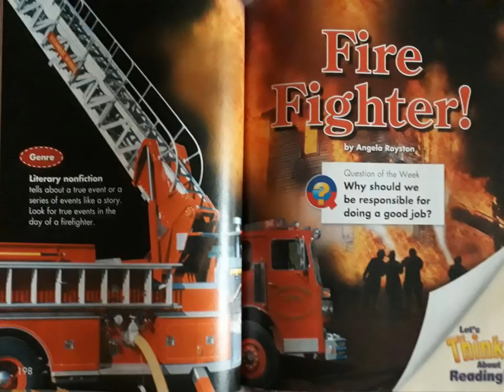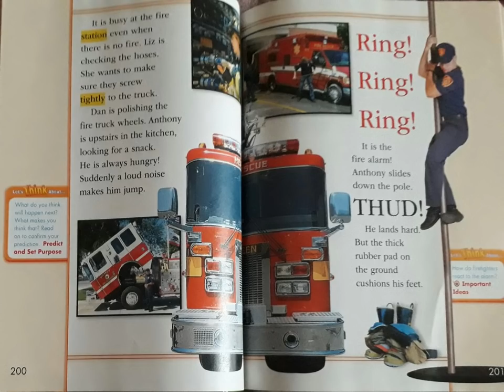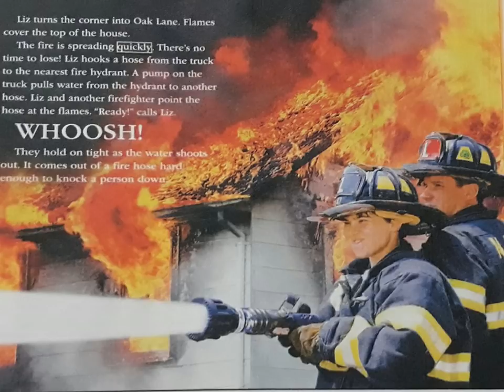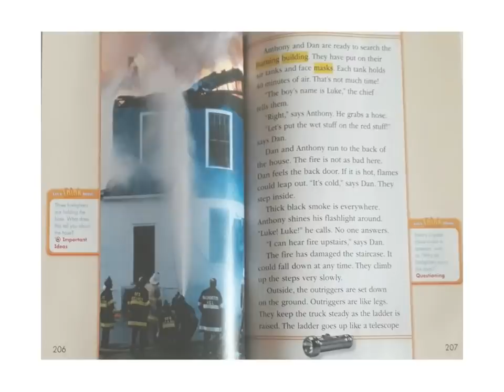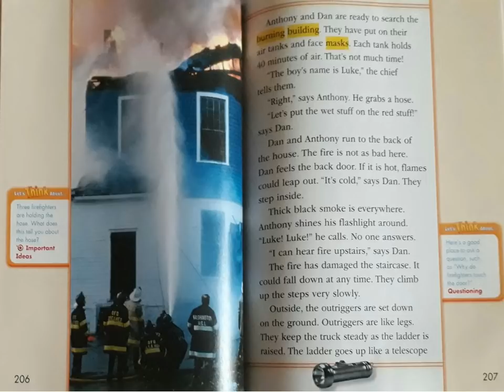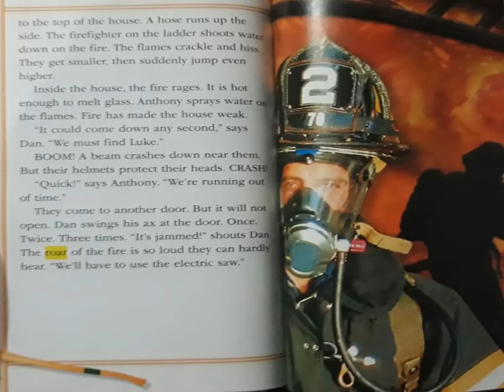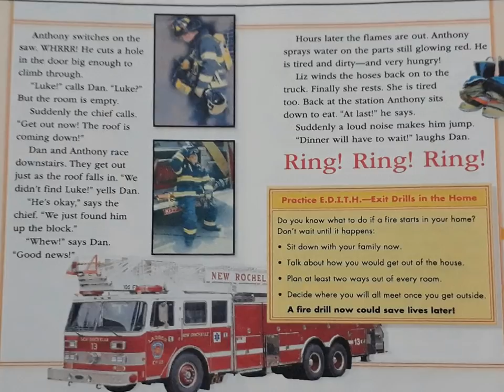FireFighter Part 1 - Grade 2 - Reading Street -The Stepping Stone Kids